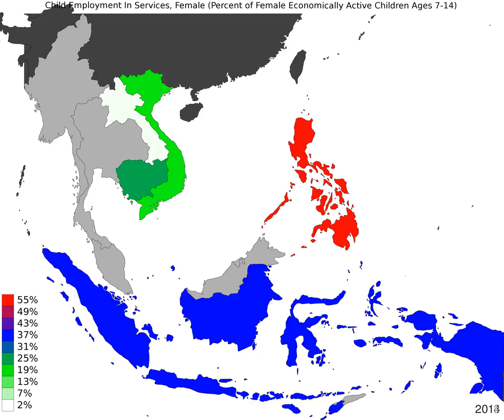South East Asia - Child Employment In Services, Female - Time Lapse